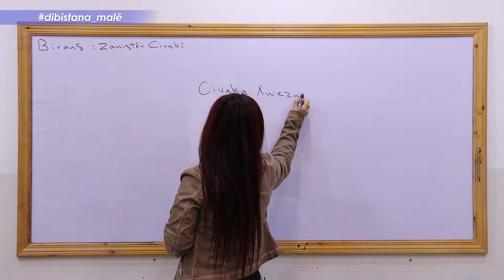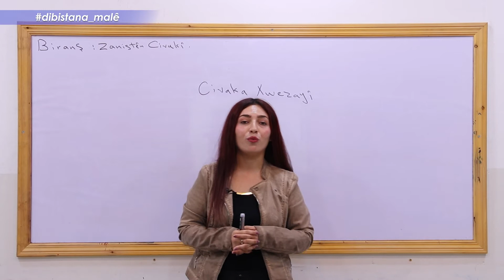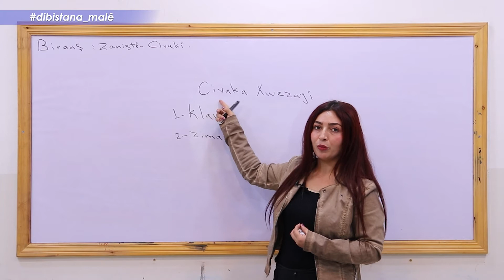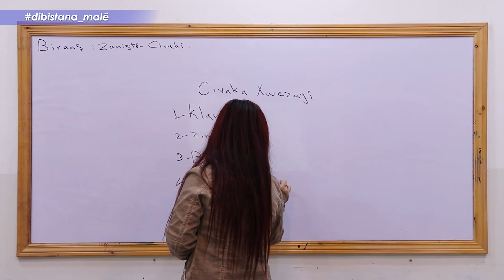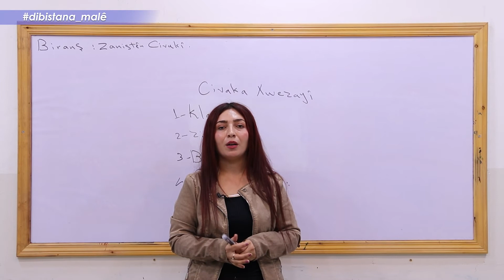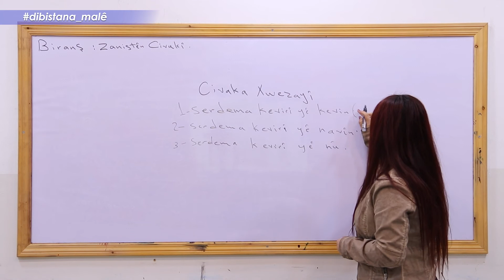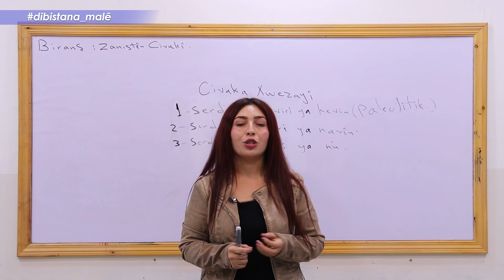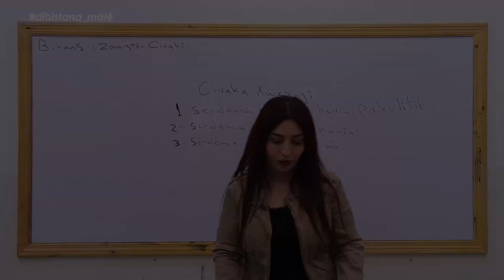Refa4 _ Zansitên civakî_ Beşa 5 Civaka Xwezayî